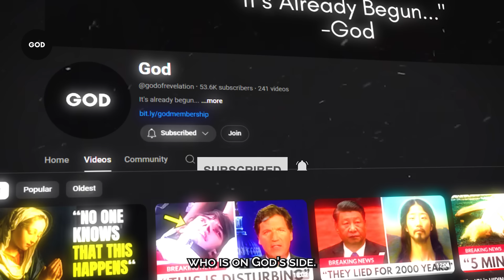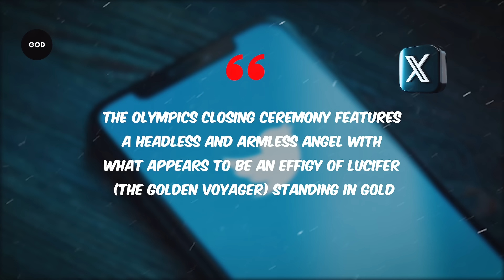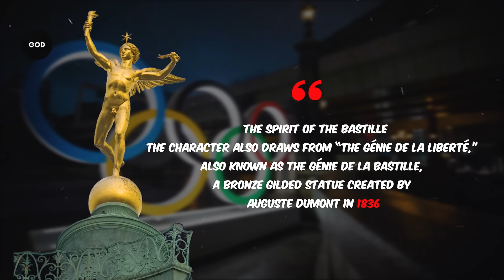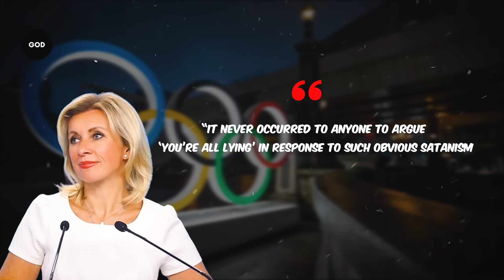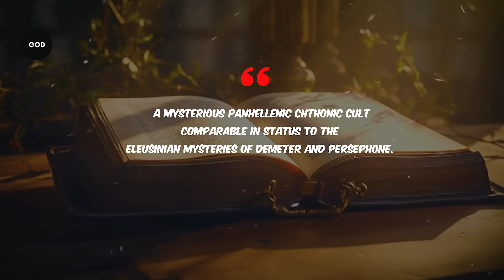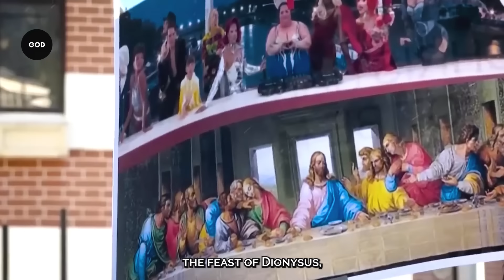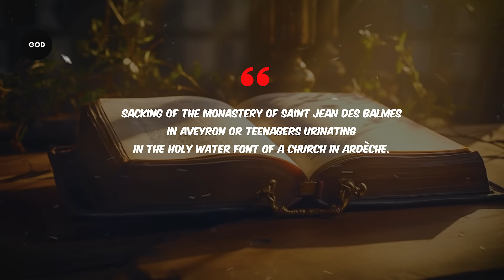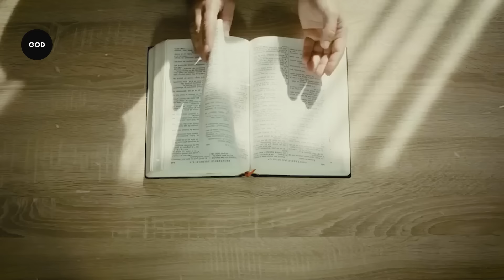What Happened At The Olympics Closing Ceremony Shocks Christians!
The world has not even recovered from the shock of the Paris olympics opening ceremony and how it mocked the last supper of jesus christ and here we are once again at the same spot bewildered by what happened at the closing ceremony. Shockingly, Believers stamped the show as satanic and a display of satanic rituals. Let's take a look at what transpired as the Olympics came to an end!

And you might want to stick around to the very end because this video may be taken down very soon by the Olympic committee.